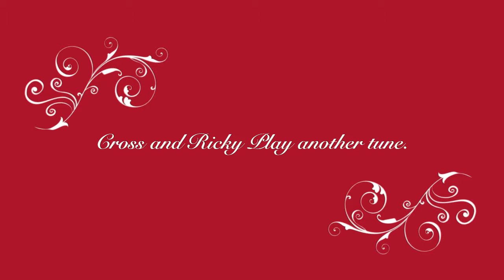Catacombs (Acoustic)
Cross and Ricky play "Catacombs", and dick around a little too!